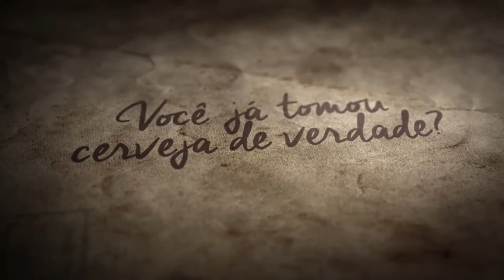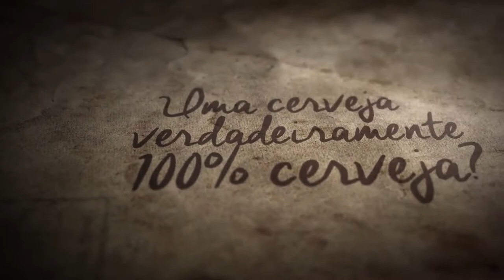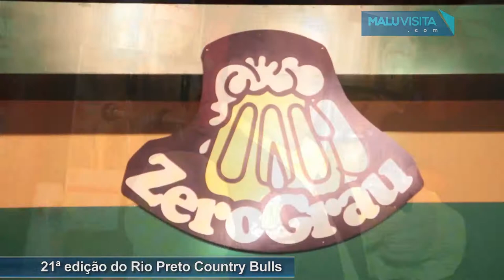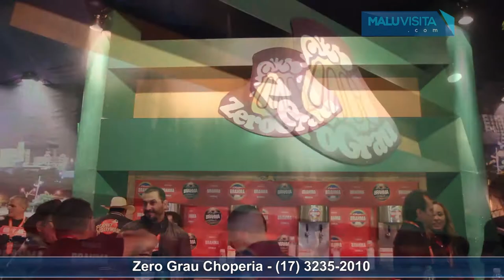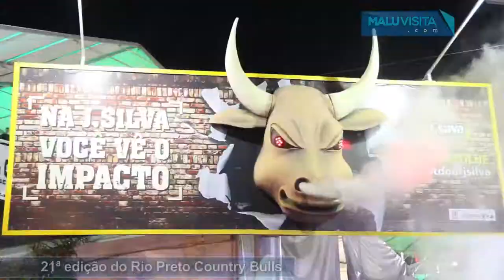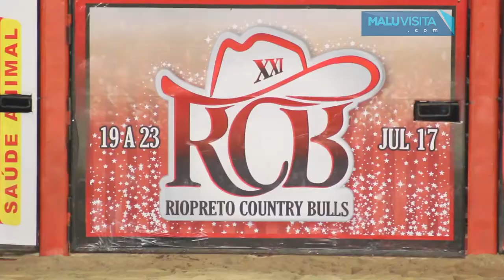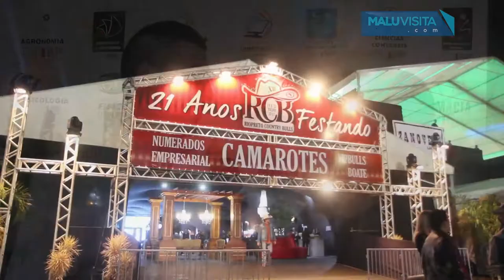Programa Malu Visita 05-08-2017